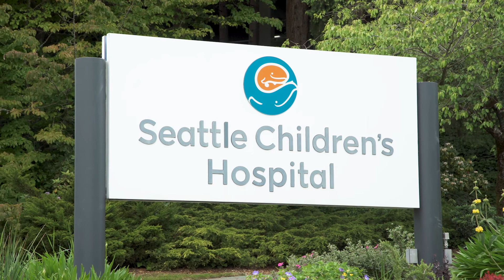Vaccinate WA: A message from Dr. Rubio, Seattle Children's Hospital